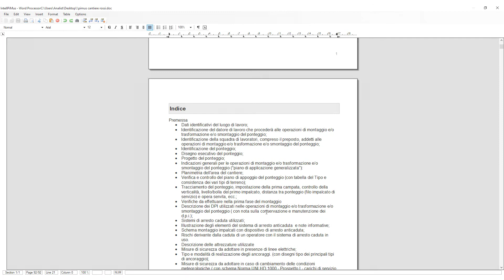Il PiMUS facile facile - La soluzione più semplice per redigere il pimus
- SOFTWARE REDAZIONE PiMUS (Piano di Montaggio, Uso e Smontaggio dei Ponteggi) Redigi facilmente il PiMUS